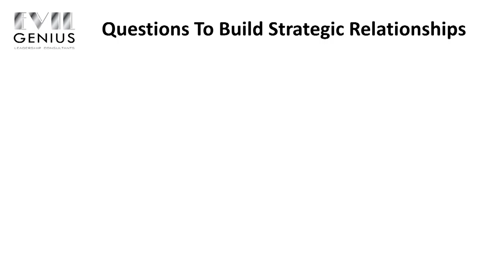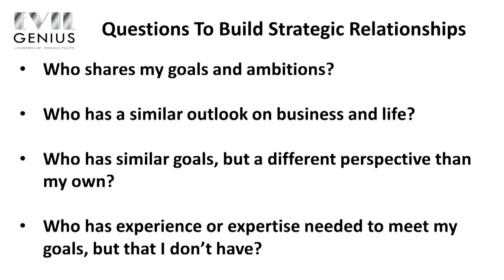Episode 36 - Partnerships and Strategic Relationships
No matter how skilled or talented we are, there's just no way we can accomplish the big goals we want to meet all on our own. Every great leader has worked with others to bring about the amazing things that they have achieved. Trying to do everything on our own can be frustrating, leads to slower progress and limited results and is honestly, a little bit lonely. One of the ways we bring others in to help us meet our objectives is through building partnerships and strategic relationships. There are lots of people out there in the world whose professional goals are either similar or complimentary to our own. Finding these people and working together in a mutually beneficial relationship is one of the best ways to achieve what we are setting out to do. One of the most difficult things to do when we're looking to build strategic relationships is to figure out who we should approach to be in this partnership with us. Fortunately, there are a few key questions that we can ask ourselves in order to make this easier.

Questions to Ask When Building Strategic Relationships:

Who shares my goals and ambitions?
Who has a similar outlook on business and life?
Who has similar goals, but a different perspective than my own?
Who has experience or expertise needed to meet my goals, but that I don’t have?

Once we've identified who to start building a partnership or strategic relationship with, we need to keep in mind that the relationship can't be all about us and our own goals. Partnerships need to be two-way street where we give at least as much as we get to the relationship so that all parties can achieve their goals. Only when both partners give what they have to offer to make the partnership work do we really maximize our results.